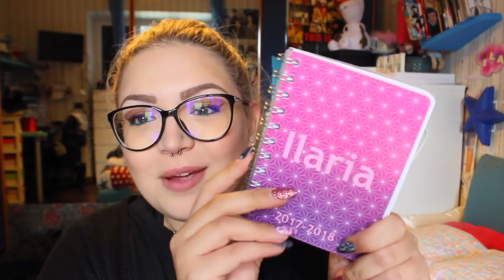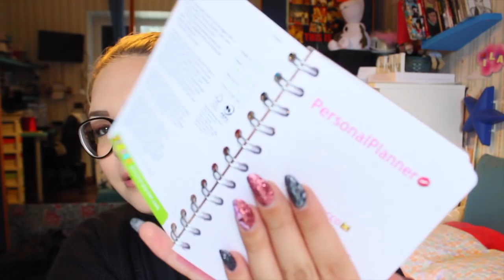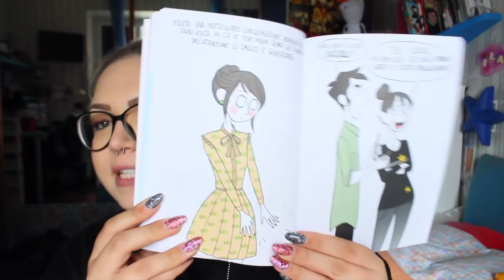ILLUMINANTI PER TUTTA LA VITA! // FALL COLLABHAUL🍂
♥ ♥ ♥ ♥ ♥ ♥ ♥ ♥ ♥ ♥ ♥ ♥ ♥ ♥ ♥ ♥ INFOBOX♥ ♥ ♥ ♥ ♥ ♥ ♥ ♥ ♥ ♥ ♥ ♥ ♥ ♥ ♥ ♥

ABOUT ME ♡

Filming: CANON EOS 600D (obiettivo 18-55)
Editing: iMovie / FinalCutPro
Preview: PicMonkey